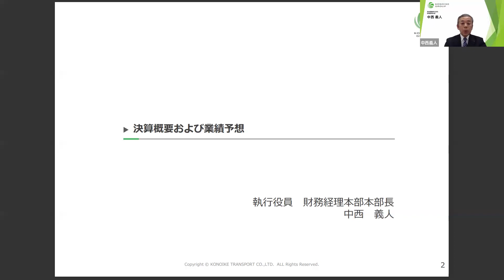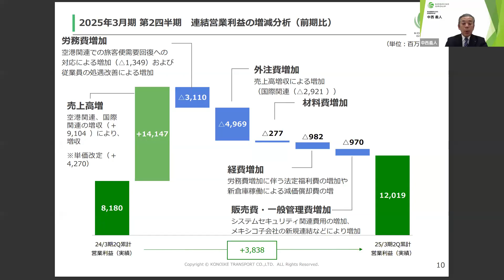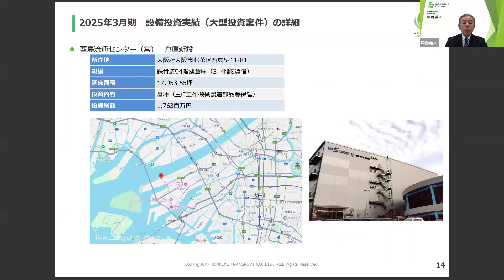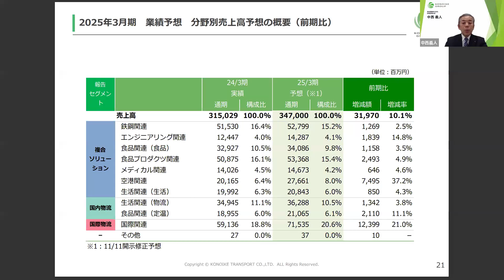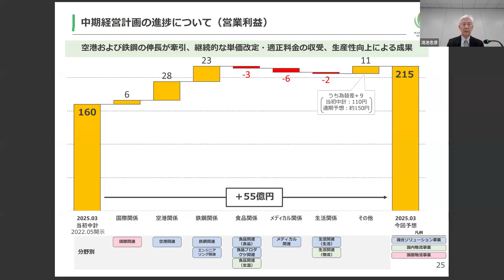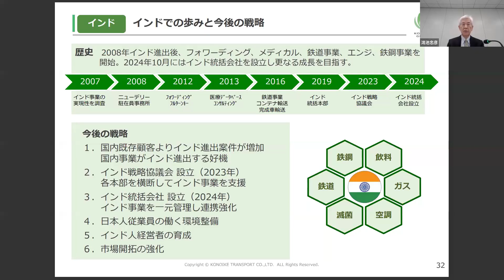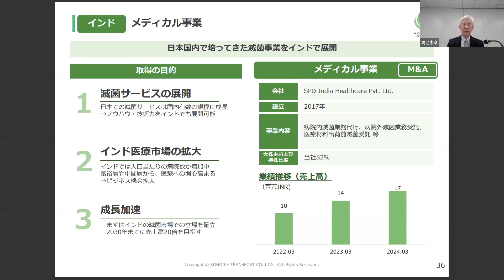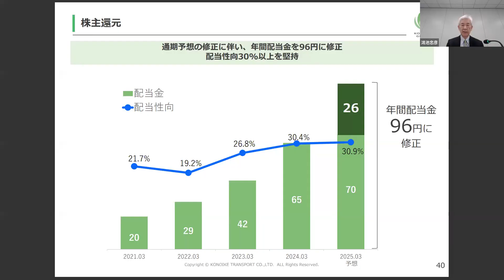2025年3月期 第2四半期 決算説明会 動画